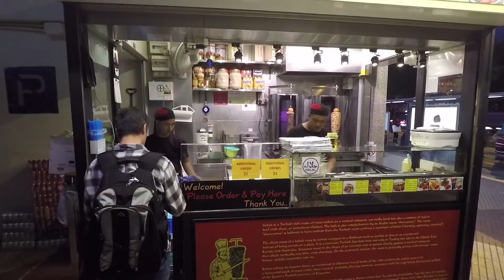Hitting up the north of Singapore, Sembawang. Dancing by myself..